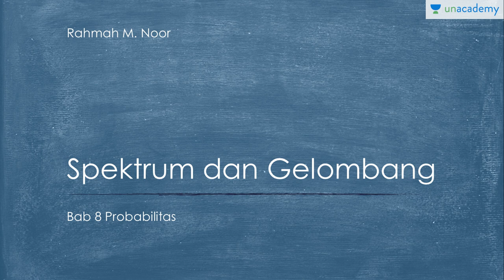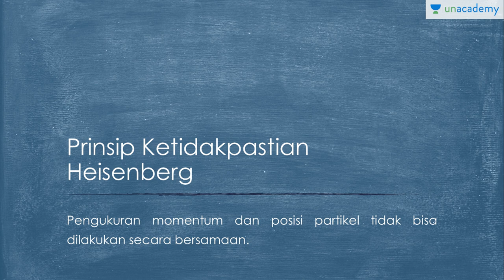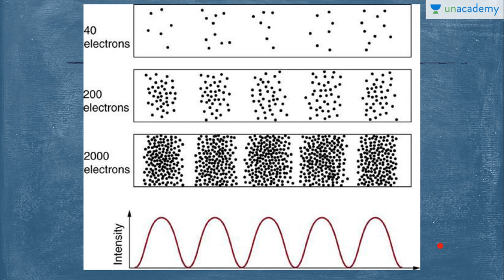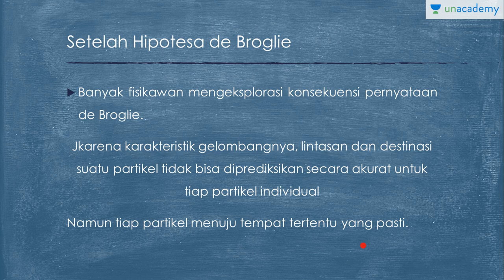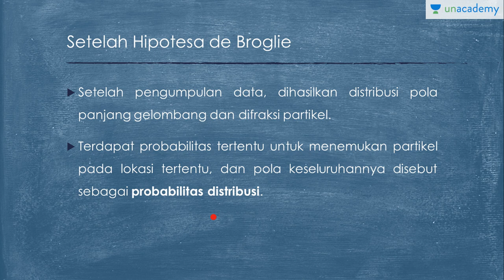Probabilitas (Fisika - SBMPTN, UN, SMA)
Terdapat probabilitas untuk menemukan partikel pada lokasi tertentu, dan pola keseluruhannya disebut sebagai distribusi probabilitas.